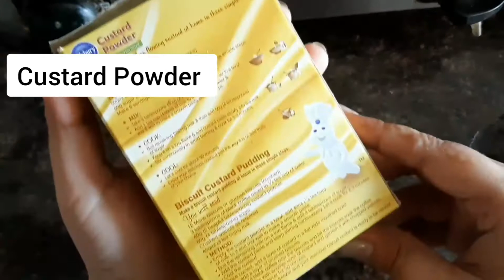Fruit Custard Recipe |फ्रूट कस्टर्ड | Ramadan Special Recipe | lockdown recipe |Stay Home With Me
CUSTARD - FRUIT CUSTARD - CUSTARD RECIPE - FRUIT CUSTARD RECIPE - HEALTHY DESSERT - SWEET RECIPE - QUICK CUSTARD RECIPE - HOW TO MAKE CUSTARD AT HOME - CUSTARD POWDER RECIPE

INGREDIENTS -
* FRUITS AVAILABLE  - apple  1/4 cup , banana - 1/4 cup , pomegranate 1/4 cup

* NUT / WHIPPING CREAM ( optional )

Stay Home and Stay Safe and try and Cook With Me